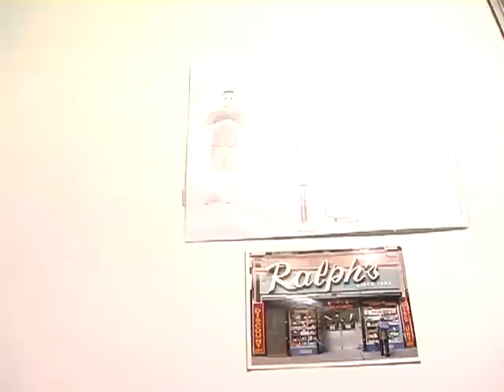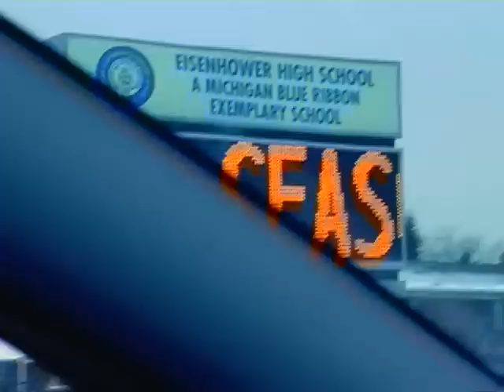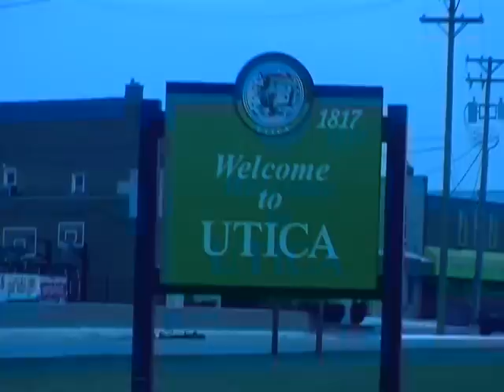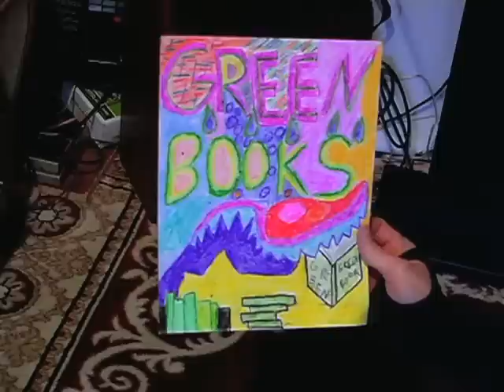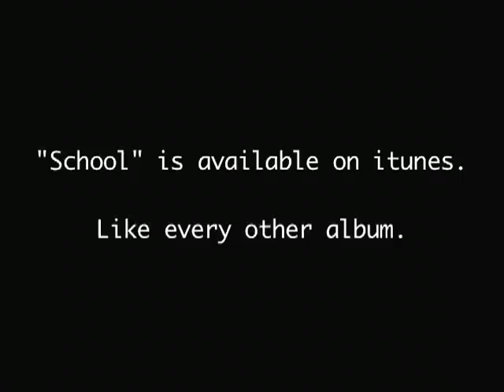"Drump' Rolls: a film about my album "School"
Drump rolls was shot in december 2010 in Michigan, where I recorded my latest album School.

Directed & Edited by Greg DeLiso